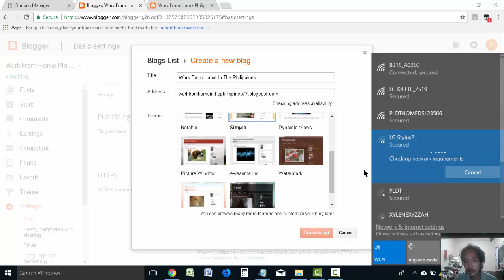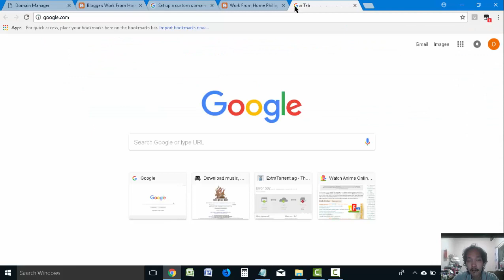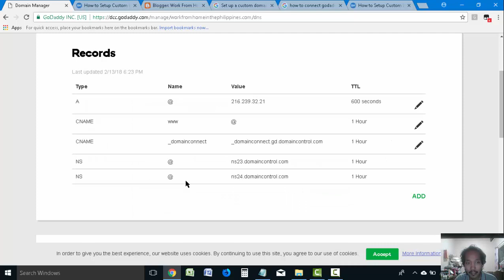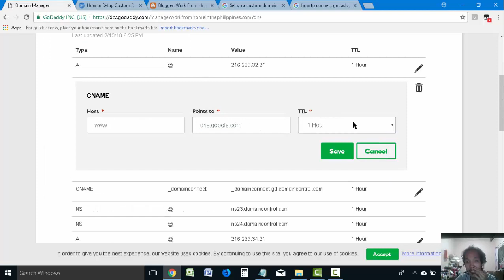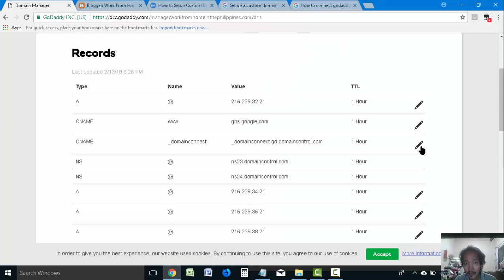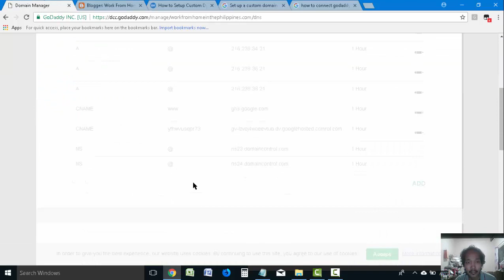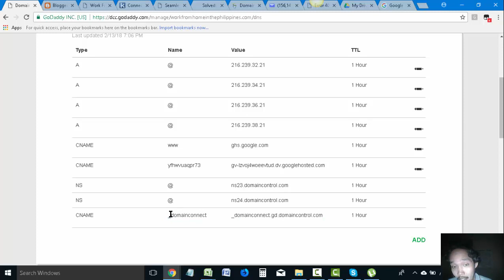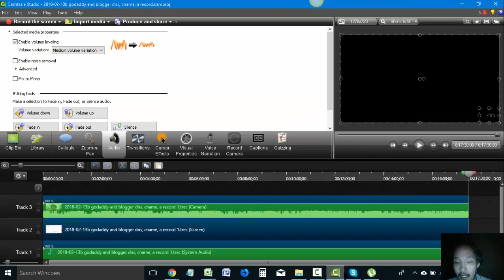2018 02 13b godaddy and blogger dns, cname, a record